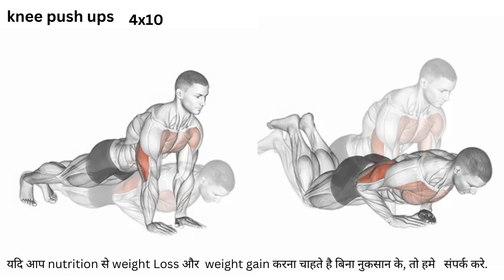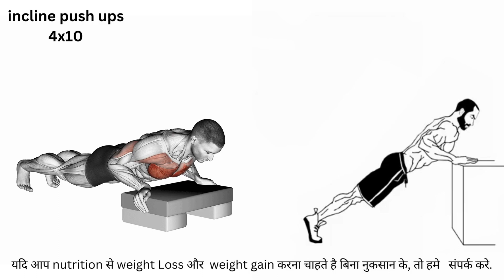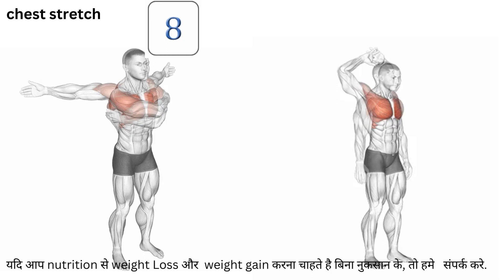20 Min Full Body Workout Routine for Beginners at Home (No Gym)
20 Min Full Body Workout Routine for Beginners at Home (No Gym)
Lose Belly Fat In 10 Days Challenge [Workouts To Slim Down Belly Fat]

Day 1: Legs, shoulders, and abs
Legs: Jumping jacks  — 3 sets of 10 reps
Shoulder: Push up  —3 sets of 10 reps
chest  — 3 sets of 10 reps
Shoulders: dumbbell upright rows —3 sets of 10 reps
Abs: crunches with legs elevated — 3 sets of 10 reps